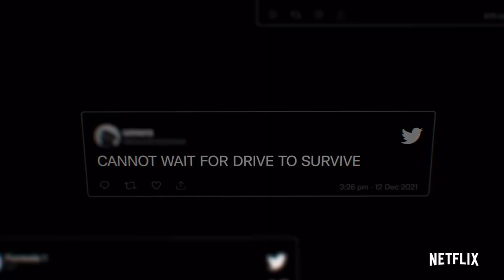My Breakdown of BREAK POINT (The NEW Netflix Tennis Series)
I was fortunate enough to be given access to the first 5 episodes of the new tennis docu series on Netflix, BREAK POINT and in this video I share my thoughts with you before it comes out!

From the team behind F1: Drive to Survive. BREAK POINT follows a select group of top tennis plavers on and off the court as they compete in gruelling Grand Slams and tournaments all over the world. Their dream: lifting a trophy and becoming number one. As some of tennis’ legends reach the twilight of their careers, this is the chance for a new generation to claim the spotlight. Break Point gets up close and personal with these players over a vear competing across the globe in the ATP and WTA tours. From career-threatening injuries and emotional heartbreak, to triumphant victories and personal moments off the court, viewers will get a behind the scenes look at the pressure-tested lives of some of the best tennis plavers in the world.

Players featured:
Ep 1 - @k1ngkyrg1os & @the_kokk1 (+ @liambroady )
Ep 2 - @matberrettini & @ajlatom
Ep 3 - @mariasakkari & @taylor_fritz (+ @tomhill95 )
Ep 4 - @onsjabeur & @paulabadosa
Ep 5 - @felixaliassime & @casperruud

Have you heard about my NEW Online Tennis Course, THE DOUBLES MASTERCLASS?

MY GEAR

LENS: Canon  EF-M 22mm f/2 STM

TRIPOD: Gorillapod 3k

Affiliate links: If you end up buying any products through the links above, you'd be supporting me and my channel as I get a little kick back (and it doesn't cost you anything extra!)
Many thanks 😊